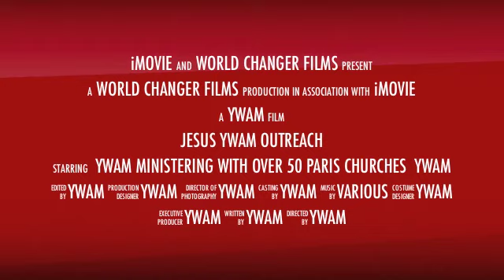Paris 2013 Outreach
Summer 2013 in Trocadero Paris - Evangelism Outreach including miming, music, dance, hip-hop, art, and much more.  Outreach ministry YWAM from different nations partnering with over 50 Paris churches, ministering to people several days a week for 2 weeks.  This is a great ministry I am honored to be connected with as I encourage intercessors to pray for France.   My name is Melodie and I am here to bless this nation and the nations with the body of Christ.